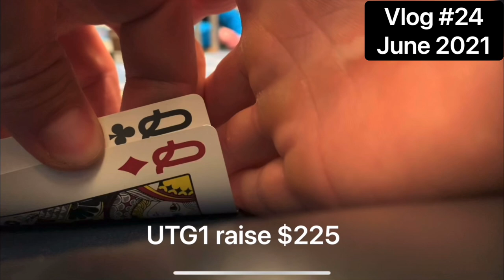The LARGEST HANDS I’ve EVER played in MY LIFE!! // Poker Vlog #129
All the biggest pots I’ve played so far on the Vlog!

Play online poker with me!!